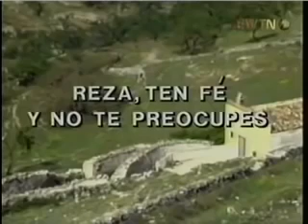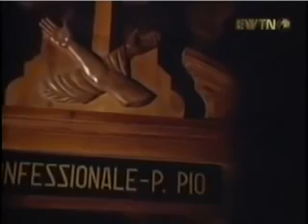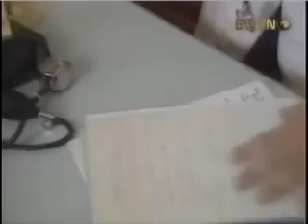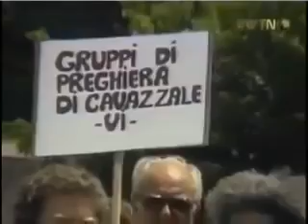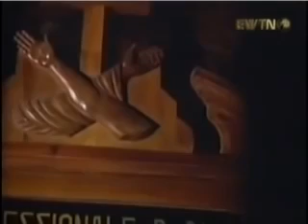Padre Pío: Reza, ten fe, y no te preocupes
Homenaje a Francesco Forgione, santo Padre Pío de Pietrelcina, fraile capuchino y sacerdote (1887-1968), canonizado el 16 de junio de 2002 por el Papa san Juan Pablo II.
✠ Fraternidad Mariana Eucarística San Juan-San Pablo-San Lázaro ✠
☧ Apostolado de Pobres de Espíritu de los Últimos Tiempos.
Coyoacán, Ciudad de México.

Misión:
• Evangelización • Apostolado • Obras de caridad • Preparación para los Últimos Tiempos • Gane de almas para el Señor y Su Iglesia • Oración • Unión • Liturgia • Desarrollo cultural.

« ✞ Pues si confesares con tu boca al Señor Jesús, y creyeres en tu corazón que Dios le resucitó de entre los muertos, serás salvo ✞ ». Romanos 10, 9.
« ✞ Velad, pues, orando en todo tiempo a fin de que seáis hallados dignos de escapar a todas esas cosas que están por venir, y podáis estar en pie delante del Hijo del hombre ✞ ». Lucas 21, 36.
« ✞ Pero el que persevere hasta el fin, ése será salvo ✞ ». Mateo 24, 13.